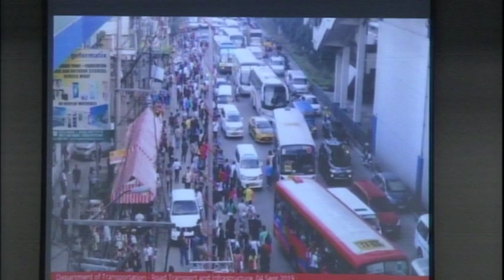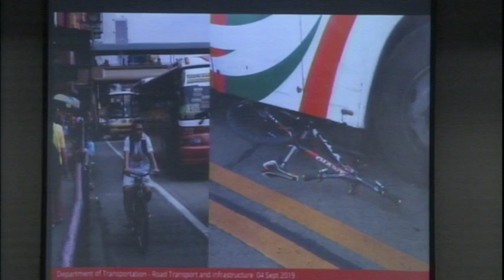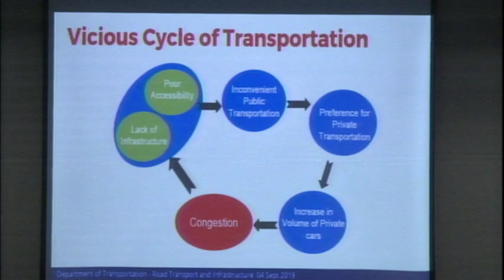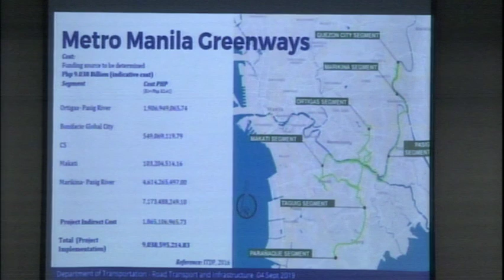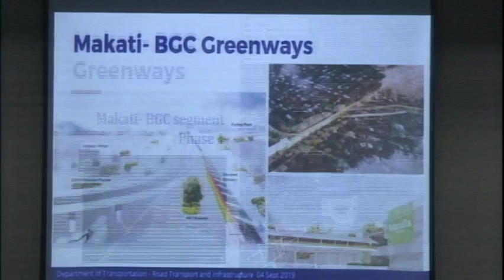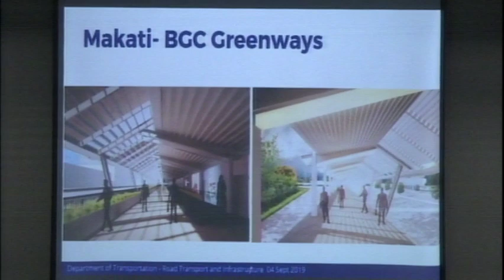Committee on Public Works (September 4, 2019)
Agenda: S. No. 930 - Elevated Walkway

Privilege Speech of Sen. Juan Miguel “Migz” F. Zubiri entitled: Elevated Walkways

P.S. Res. Nos. 69 and 80 - Flood Control

S. Nos. 15, 190 and P.S. Res. No. 112- Public-Private Partnership

S. Nos. 36, 336 and 579 - Rainwater Runoff